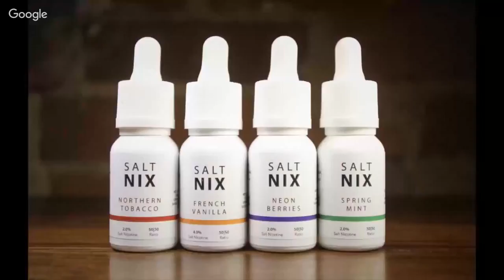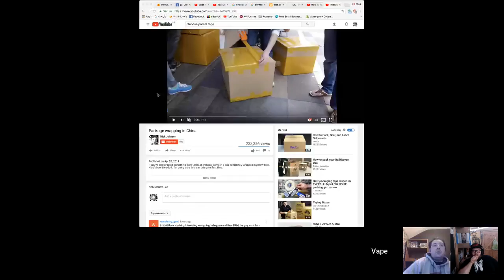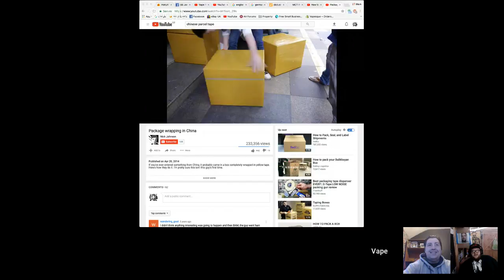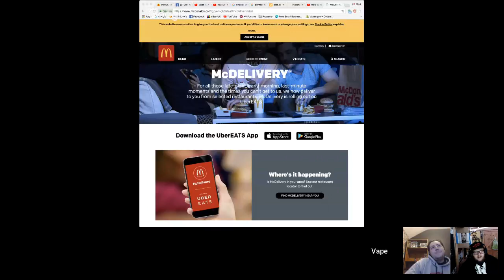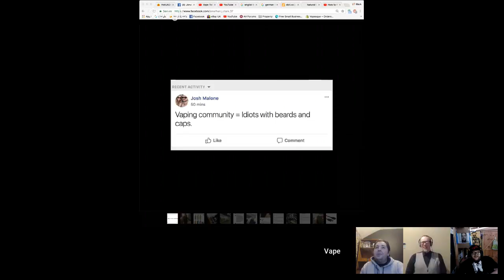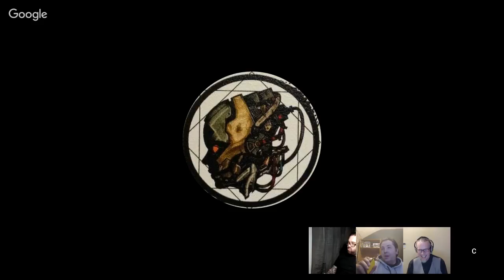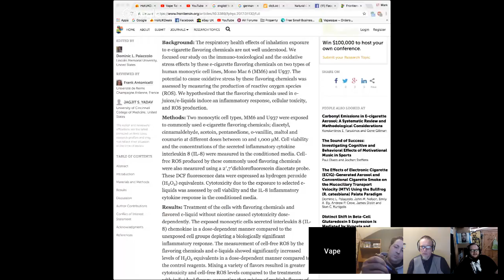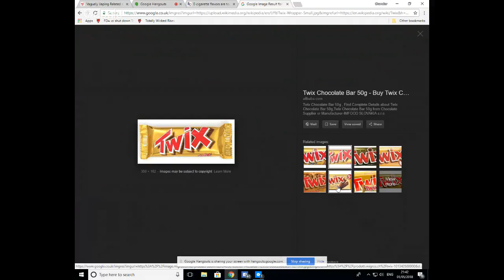Vape Talk UK Episode 147 - Let The Countdown Begin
I wonder if we'll be on time again this week?

Some exciting new products to take a sneaky look at!  The anticipation of one of the biggest weekends of the year - focusing on Expo in Birmingham and Hall of Vape in Stuttgart.

Catch us live at 8ish.